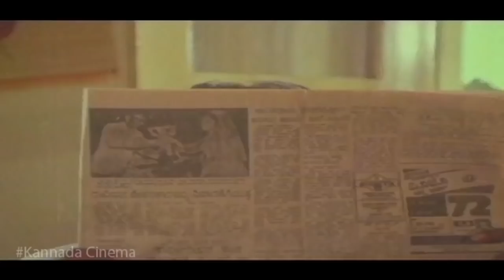Kannada Best Interesting Scenes | Back To Back | Namma Oora Devathe Movie | Kannadiga Gold Films